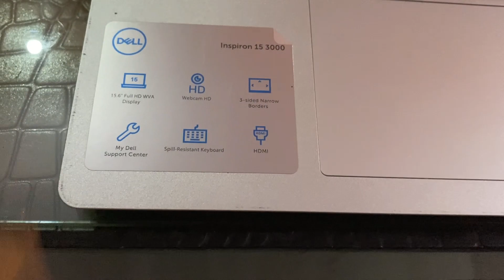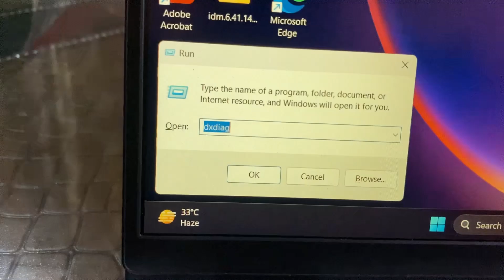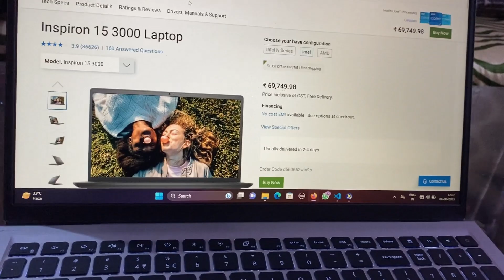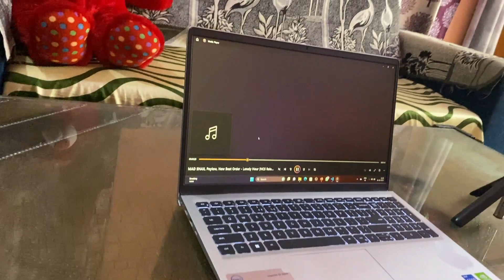Unbox & Review Dell Inspiron 15 3000 | best laptop For Students Under 40k | Performance are ..... !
nbox & Review Dell Inspiron 15 3000 | best laptop For Students Under 40k | Performance are !

subsribe karlo channel ko warna dekh lena.